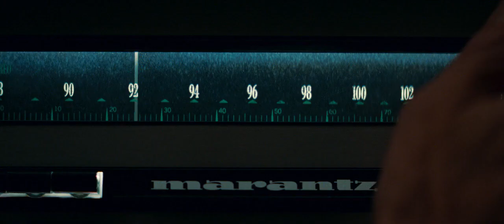Once upon a time in Hollywood - Cliff with dog & on drugs (HD)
Once upon a time in Hollywood (2019)